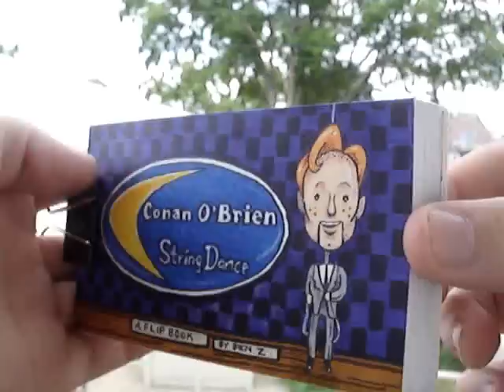Conan O'brien String Dance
Conan O'brien performs his string dance.  He even put it on his show!